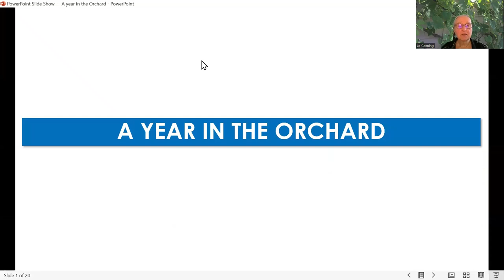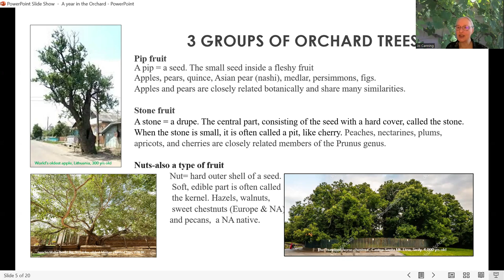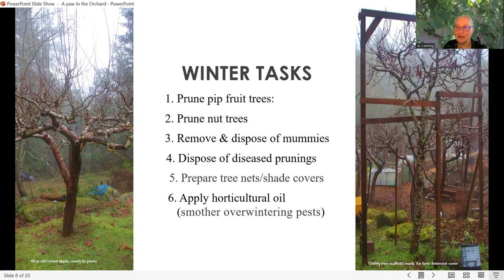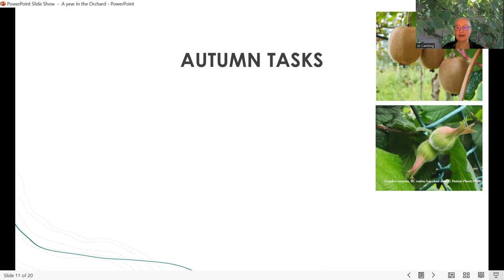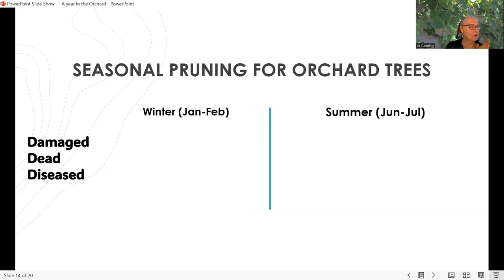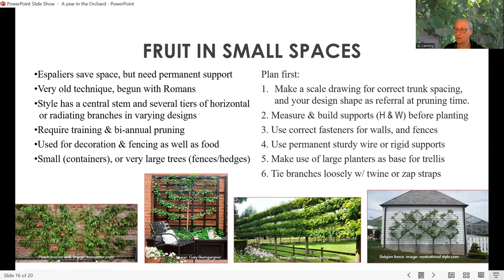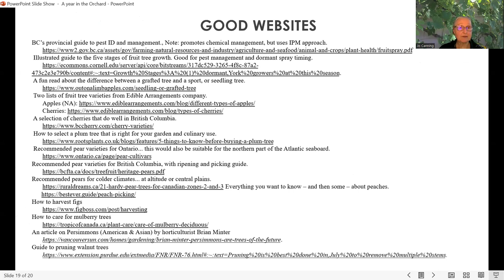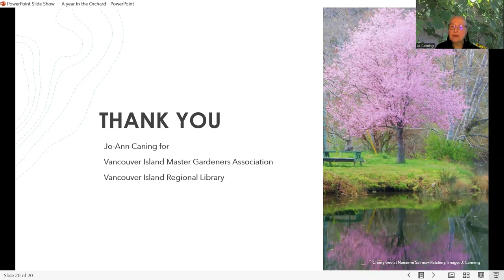Virtual Gardening Series: A Year in the Orchard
Fruit and nut trees have fed us since neolithic times, and many consider them our first domesticated crop. From a sapling start these relatively low maintenance crops soon reward the gardener with food and beauty for many, many years while also sheltering local wildlife. In this seminar Jo will explore the basics and take you through the seasonal rhythm of keeping fruit and nut trees. She’ll also cover how to select the right tree for your gardening space, and provide links to explore the art of science of planting and pruning as well as disease and pest control..

Senior Master Gardener Jo-Ann Canning teaches and writes about sustainable gardening and food security in our changing climate. She is an ornamental plant enthusiast, and was a year-round urban food gardener for over 35 years. She has taught seminars at VanDusen Garden, horticultural associations and garden clubs, VIU’s Master Gardener training classes, and the Horticultural Technicians’ Program at VIU’s Paine Centre. Her articles and photographs have appeared in Canadian, USA and international magazines.